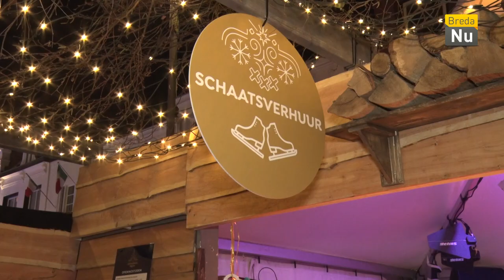Silent Disco Betoverend Breda | Breda in Beeld